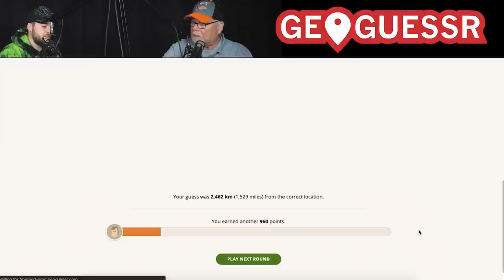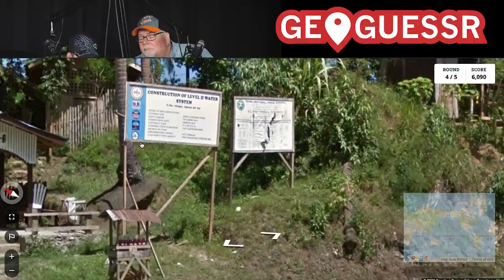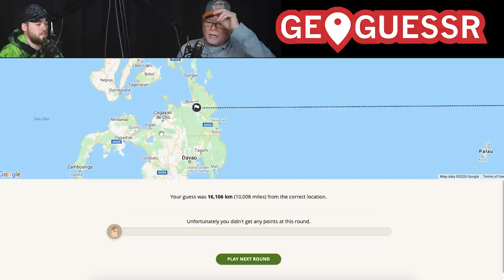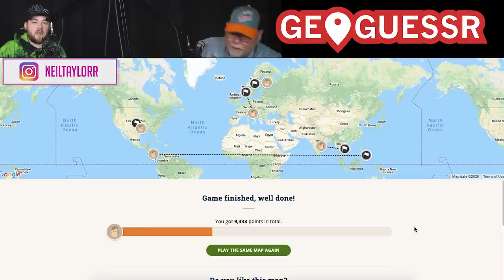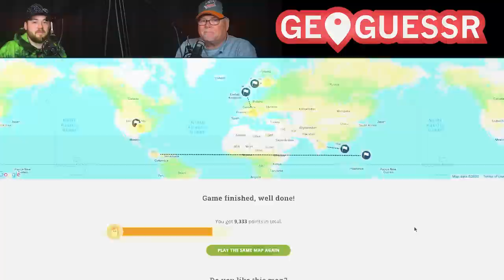Let's Play Geoguessr! World Edition! Ft. THE GOAT! EP#9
Episode #203

Save BIG on jerseys by *FIRST* going and then using code "POST2POST" at checkout!
Save $20 off your first purchase at Seatgeek with code: POST2POST

Post2Post
C1B 2V5